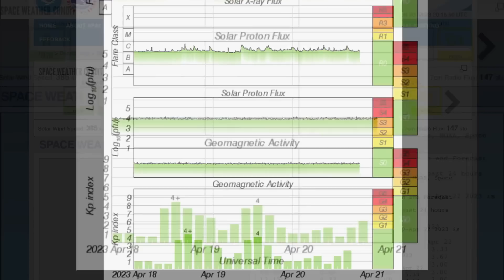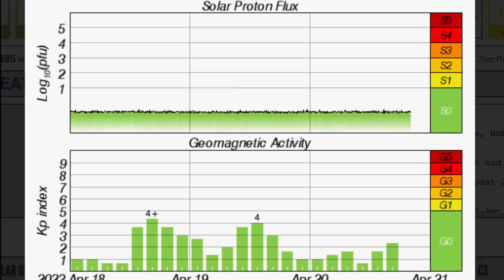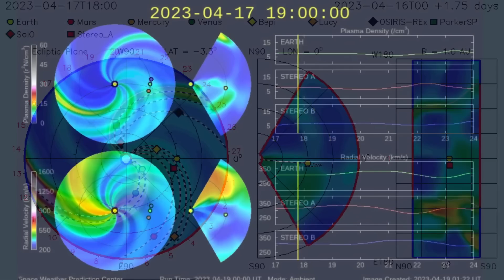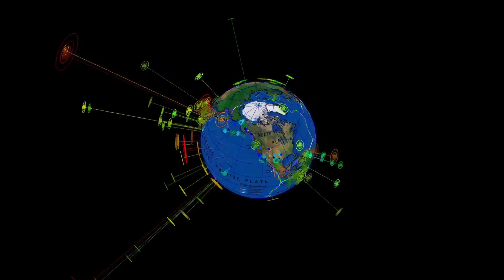CASCADES EARTHQUAKE WATCH‼️ / Plasma Filaments and Solar Flares / Extreme Weather U.S.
April 20 2023

5 Day not so normal World Weather forecast. Plus a look at spaceweather for today.